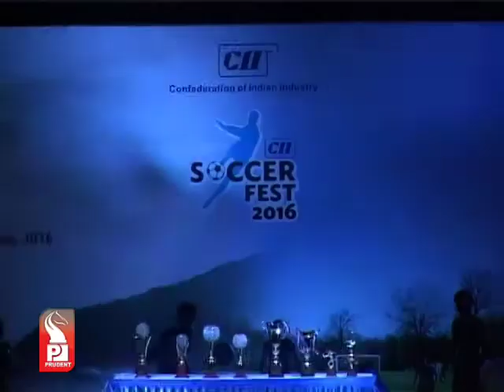Prudent Media Simply Sport │07 May 16│ Part1